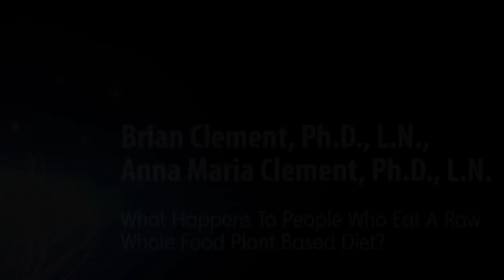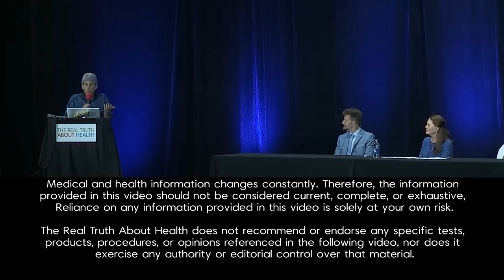What Happens To People Who Eat A Raw Whole Food Plant Based Diet?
Panel Participants: Brian Clement, Ph.D., L.N., Anna Maria Clement, Ph.D., L.N.

Tens of thousands of scientific studies have been performed worldwide affirming the fundamental role that unprocessed, unheated plant-based food plays in the process of disease recovery and prevention.

Brian and Anna Maria discuss (1) phytochemicals in food and their health-creating properties, (2) the importance of nutrient synergies to human health, (3) the nutrient superiority of organic fruits and vegetables compared to non organic produce, (4) the health benefits of calorie-restrictive diets and fasting, and (5) the nutrient retention and health benefits of raw foods compared to cooked or processed foods.